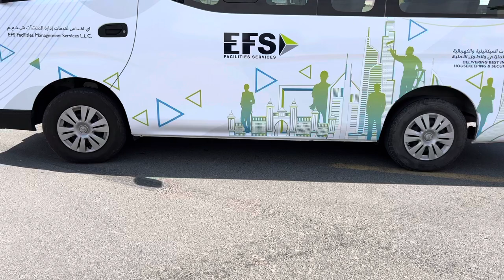Vehicle Branding | Vehicle Wrapping